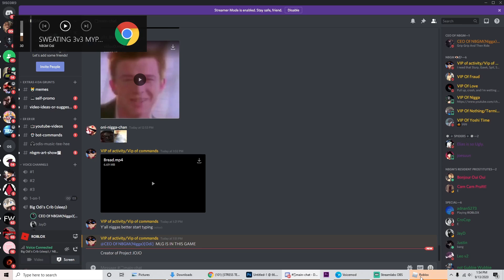NEW Naruto Game (A Ninjas Last Will)